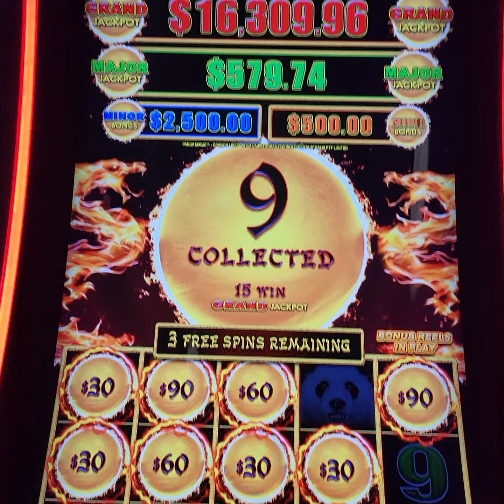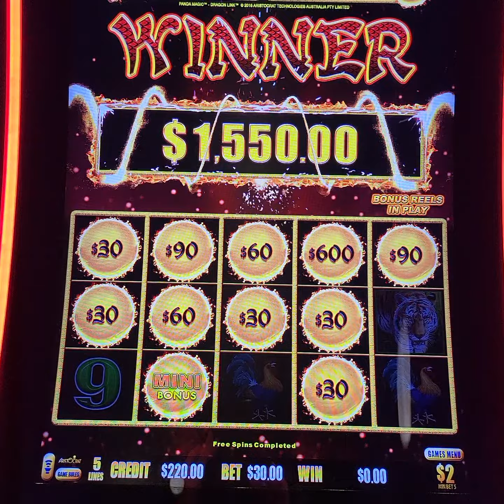Dragon Link Slot Machine $30 Bet Mini Bonus Feature Jackpot Handpay Panda Magic